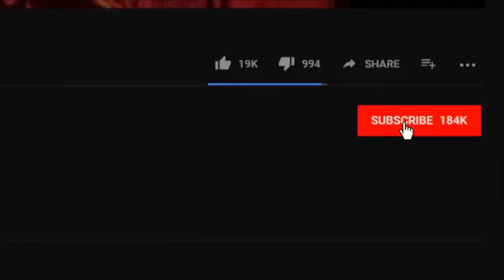حقایق پنهان ازبسیجی ها با نحوه کشتن زنان انقلاب وتجاوز به اونا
روایت حقایق پنهان ازبسیجی ها با نحوه کشتن زنان انقلاب وتجاوز به اونا
سینمای ایران,تصویر پارسه,مجله سیاسی,موسیقی,زنان ایران,شهبانو فرح,شاه ایران,خبرسیاسی,شاهزاده
 رضا پهلوی,خامنه ای رهبر,کمک مالی به کانال,همیاری با کانال تصویرپارسه,تلویزیونی ملی ایران,گوگوش,مردم و انقلاب,سقوط رژیم اسلامی,فقرو گرانی,تظاهرات مردم ایران,اعتصاب مردم و معلمان,کارگران ومعلمان,شورش خیابانی مردم,اعتصاب مردم,مسیح علی نژاد,تبلت صدای آمریکا,بی بی سی فارسی,چرا فائزه هاشمی اینروزها ناپدید شد،خامنه